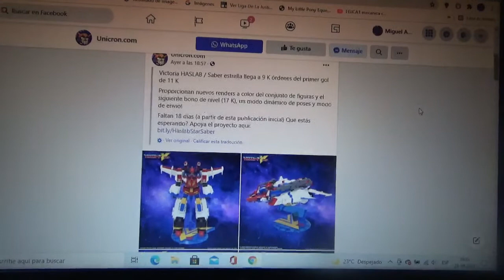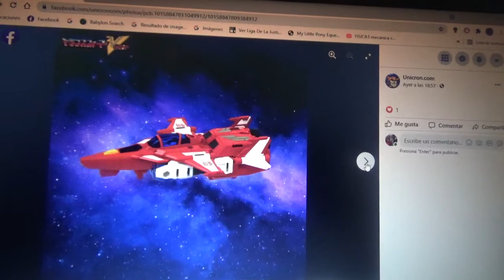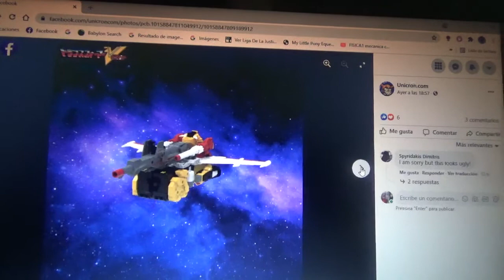Imágenes de Transformers Haslab Star Saber/Victory Saber